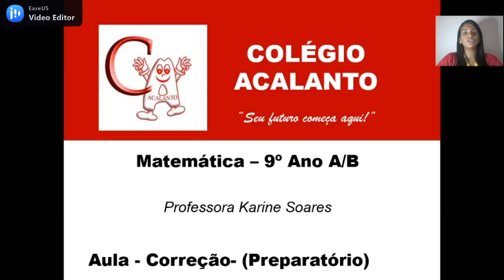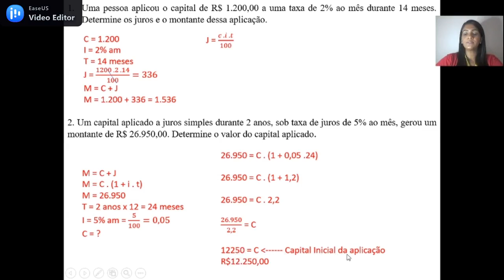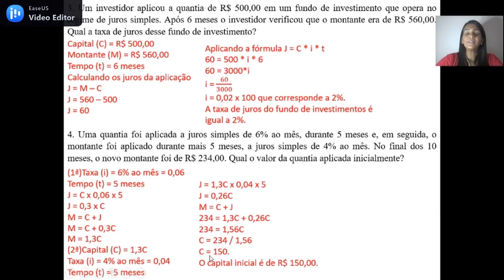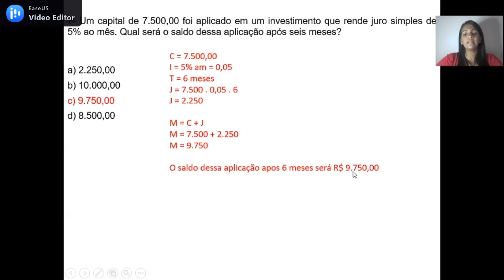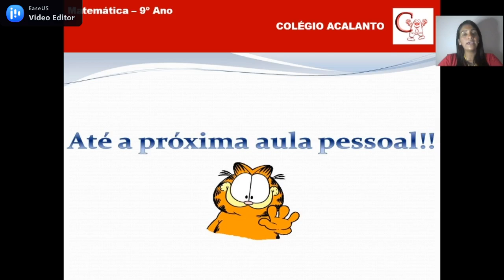9°ano - 29/10 - Matemática - Correção (Preparatório).